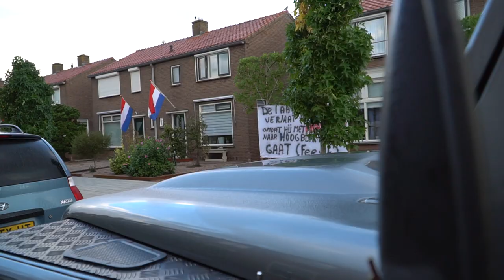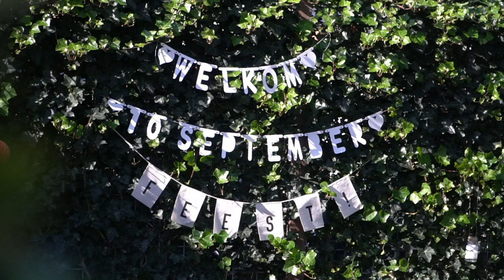Daan & Annelieke | 10-09-2020